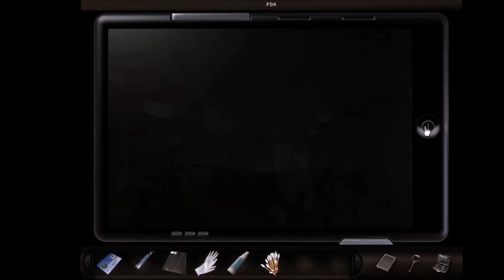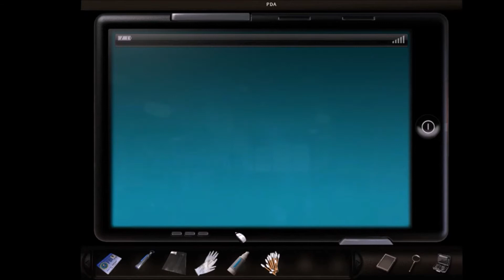Art of Murder FBI Confidential: Part 9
Art of Murder:New York FBI Agent Nicole Bonnet wants to solve the murder of James and investigates the murders of NYC students that
 were involved in a Amazon Expedition Group.